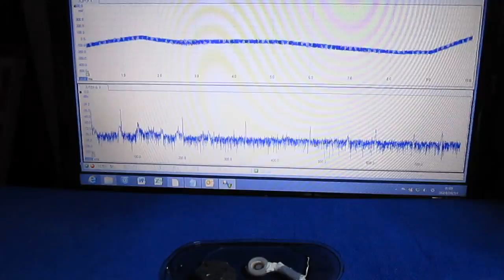超音波‹霧化・Fog・Mist›実験 Ultrasonic-labo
超音波‹霧・Fog・Mist›実験　Ultrasonic-labo